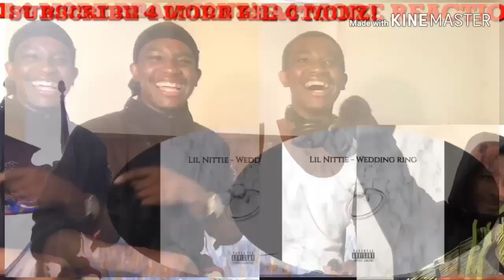Black vs. White Mother's Day (Reaction) 😂😂❤| Auntie Nita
Request any video ideas down below for me to do for you guys. I'm dropping bangers all year!

Recommend this channel to your family, friends, acquaintances, etc. Let's expand the Scrill Squad!